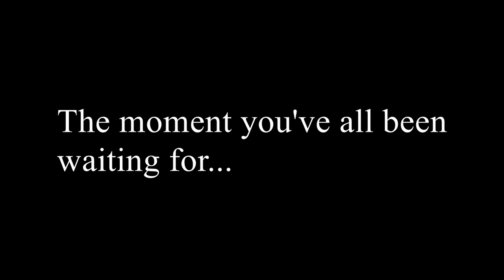Potion Love 2 Trailer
Hope I didn't keep you that long. I am working on Potion love 2 right now. Please be patient.